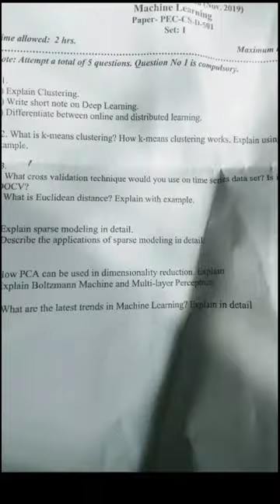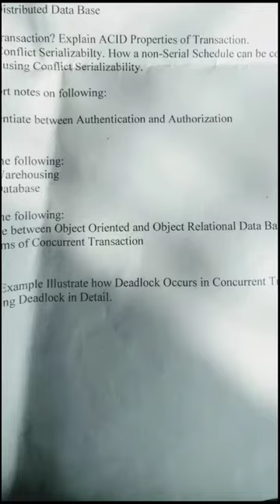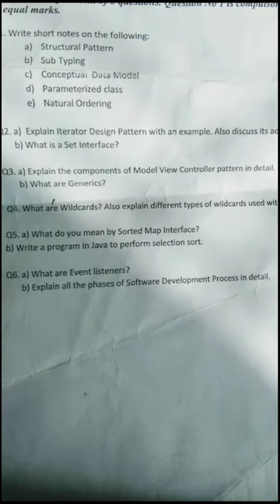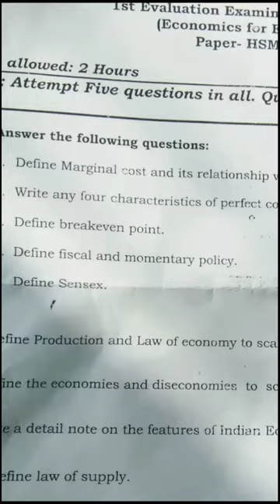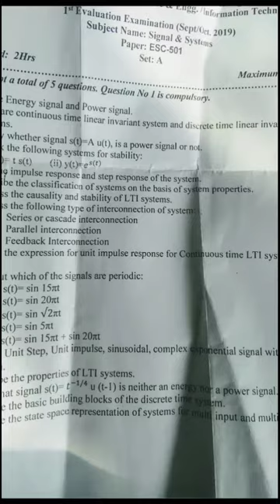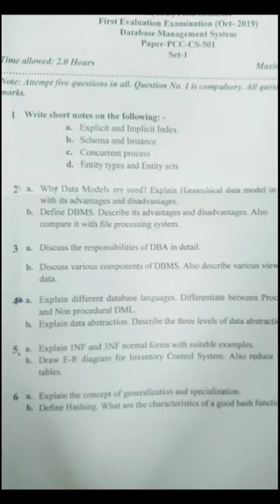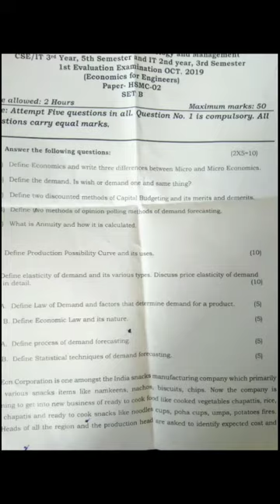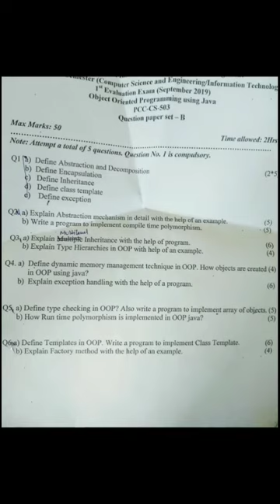YMCA B.Tech CSE/IT 3rd year 5th sem question papers | Previous year | JC Bose University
Pause and watch in maximum quality to see what's written.

All subjects of fifth semester.

These are the fifth semester question papers of YMCA University which occurred in the first week of of October .

Link for 1st year all subjects previous year question paper.

I hope this video will help you in getting good understanding of how the questions came in the exams of these subjects.

 Please give me the feedback ..

There is a whole bunch of question papers of YMCA University FARIDABAD . Including the sessional exams of all subjects . You must pause this video to get what written . Watch this in the maximum quality.

I hope it will give you more confidence going into the exams.
Enjoy Best of Luck !!
Do comment if you want to say something about the video..
Thanks...